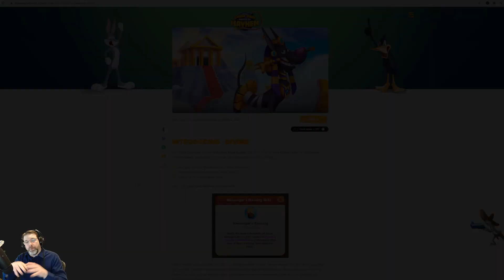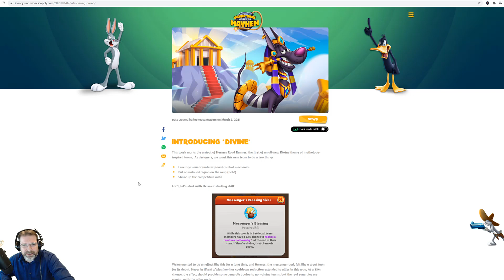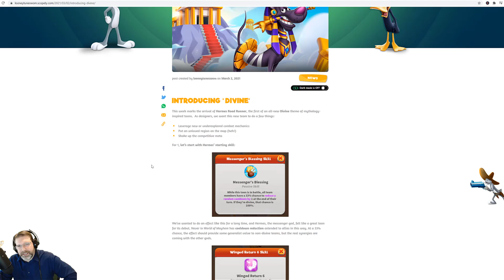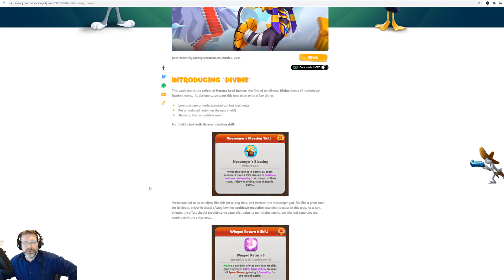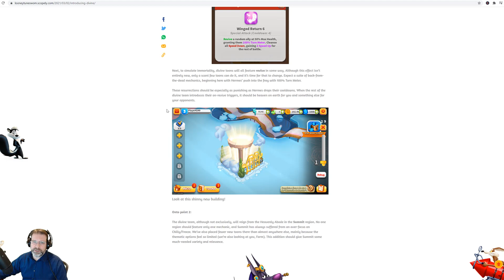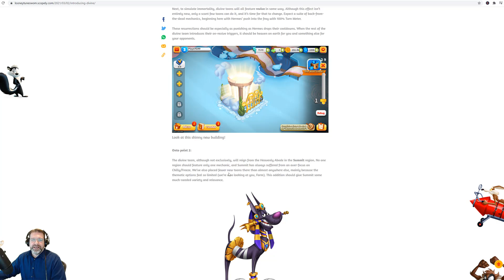Breaking Down What We Know About The Divine Team | Looney Tunes World of Mayhem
Looney Tunes World of Mayhem are unleashing upon us the Gods of Mayhem, how will they impact the game?

*Official Looney Tunes Ambassador*